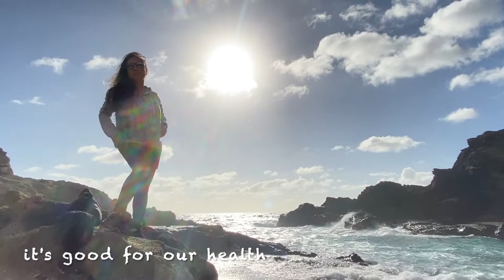Hello everyone! it's Aloha Friday ...Soaking up the sun| Relaxing|Reflecting|ReCharge